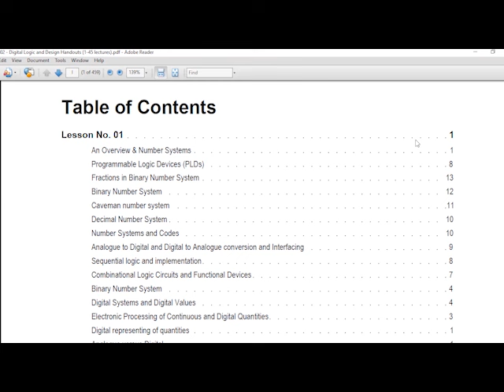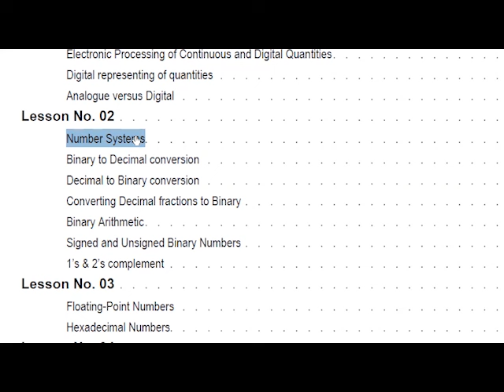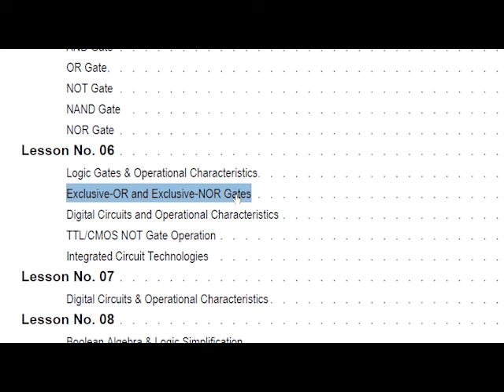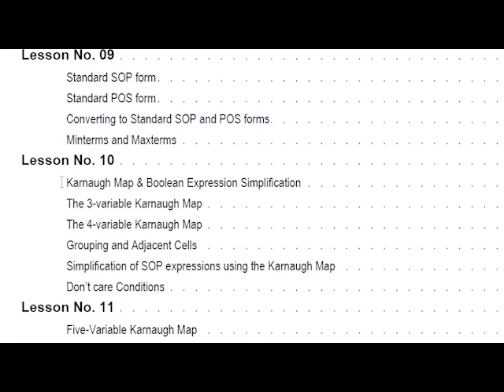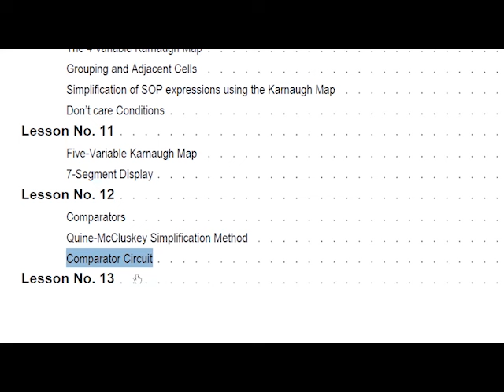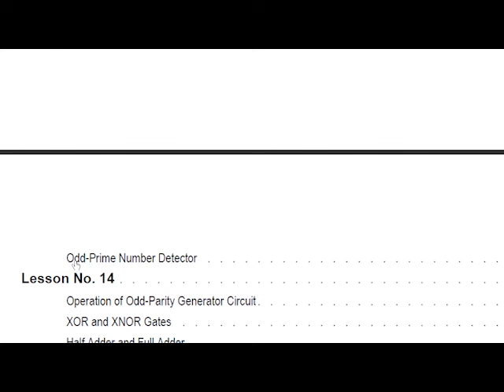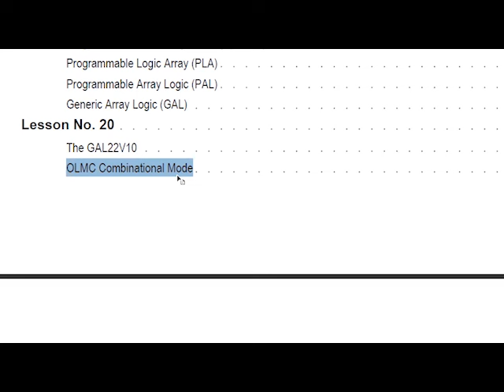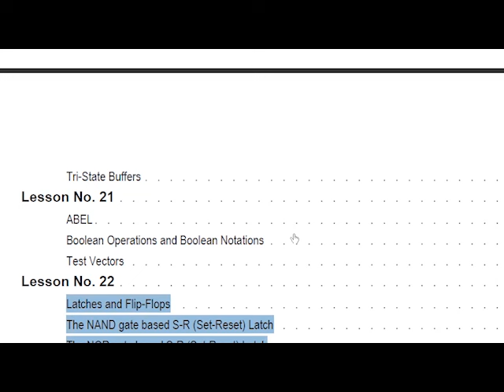CS302 Important Topics || Mid Term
In this lecture all the important topics of Digital Logic Design (CS302) has been discussed. Please watch complete video and prepare these topics for good result in mid term exam.